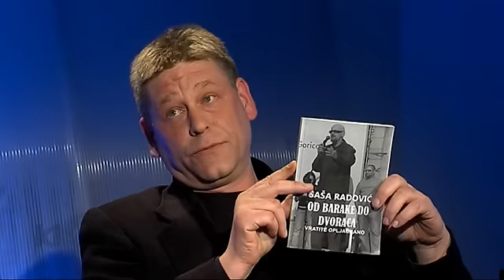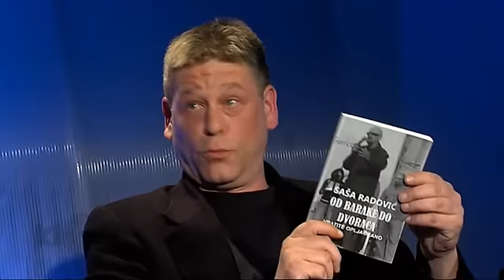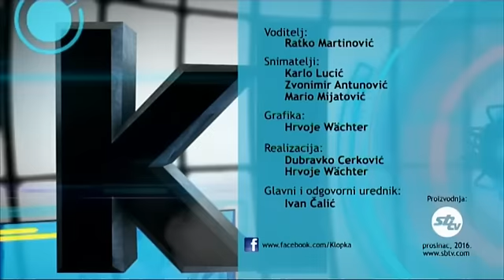SBTV - KLOPKA - Političke elite - 13.12.2016.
'Klopka': Političke elite izravno su odgovorne za ekonomski kolaps i iseljavanje

Sinoćnja 'Klopka' bavila se domaćim političkim elitama i njihovim poveznicama s lobiranjem, interesnim skupinama i 'uhljebskim' sustavom.

Gosti su tako bili doc.dr.sc. Ivica Kelam iz Agencije za bioetiku i socijalnu ekologiju, nagrađivani novinar 'Istrage' i 'Latinice' Gordan Stojić, slavonskobrodski novinar Ivica Janković i organizatori prosvjeda 'Dan žrtava hrvatskih političkih elita' Ivan Pokupec i Danijel Galović. Odmah u početku vidjeli smo raspravu o samom pojmu 'elita' - neki ga smatraju negativnim, drugi pozitivnim ovisno o tome što uzimaju kao referentne točke. Ukoliko elite čini rezultat onda ih gotovo i nema, no ukoliko su one definirane moći, novcem, položajem, utjecajem ili primjenom sile - Hrvatska je u potpunosti istima okovana. Elitne obitelji tako drmaju desetljećima i bez obzira na kvalitete vlastitih članova oni 'nevjerojatnom slučajnošću' uvijek dolaze na vlast, i to najčešće putem elitnih stranaka i njihovih satelita. Na taj se način održava privid konzistentnosti, a u stvarnosti živimo u začaranom krugu klijentelizma, nepotizma i negativne selekcije.

Način na koji se takav način djelovanja širi na niže razine je uhljebski sustav. Apsolutno prekomjeran broj ljudi u državnoj upravi nitko ne želi niti evaluirati što samo po sebi dokazuje koliko je breme za porezne obveznike. Stanovništvo se masovno iseljava i pitanje je trenutka kada će elita shvatiti da je takav sustav neodrživ. 'Zlatna mladež' sve je manje kvalitetna i obrazovana, a sve više podobna - dokaz tomu je i suradnja s europskim strankama i stranim centrima moći koji naše političare više ne moraju niti lobirati već samom naredbom dobivaju bespogovorne poslušnike i izvršioce. Iz tog razloga su oporbene stranke predvođene organizatorom 'Slobodnom Hrvatskom' za subotu odlučile organizirati 'Dan žrtava hrvatskih političkih elita' kao dokaz neslaganja s trenutnom situacijom.

Zanimljivo, gledatelji su na referendumsko pitanje 'Kako političke elite utječu na hrvatsko gospodarstvo' sa 100% odgovorile 'Negativno' što dokazuje kako javna svijest o djelovanju političke elite definitivno postoji. Voditelj je bio Ratko Martinović, a naredna emisija dolazi s temom 'Odnosi u regiji'.